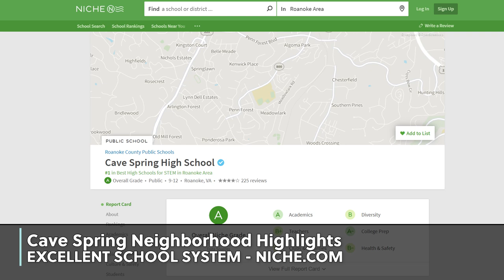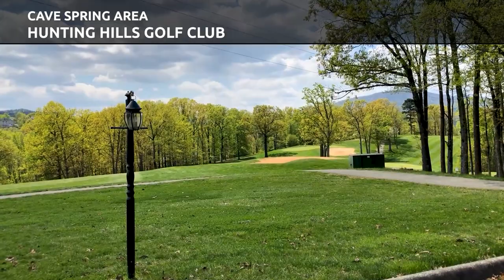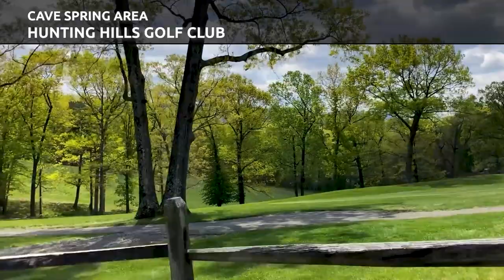Top 7 Popular Neighborhoods [Driving Tour] Cave Spring VA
or
Top 7 Top Popular Neighborhoods [Driving Tour] In Cave Spring VA

Tune in to see and hear about the most popular neighborhoods in Roanoke's Cave Spring  area, as seen and requested by viewers around the world. Whether you are living in Roanoke, VA or are moving to Roanoke, this video gives you a visual tour of some of the Most Popular Cave Spring VA neighborhoods.

Looking to learn about finding the most popular neighborhoods in Cave Spring, Virginia?  Whether you already live in Roanoke, Virginia or are moving to the area,  we'll show you seven of the top, most popular neighborhoods in Cave Spring.

LICENSING
Licensed in the Commonwealth of Virginia:
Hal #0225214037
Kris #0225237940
Brokered by:
1320 Central Park Blvd Suite 200 Fredericksburg, VA 22401